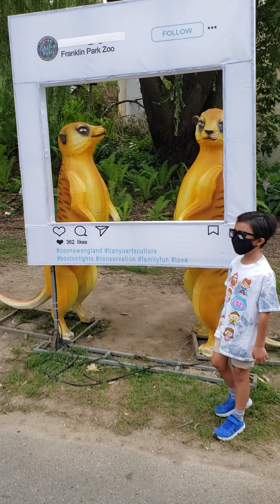A walk through the pits of heaven with interesting beings from afar